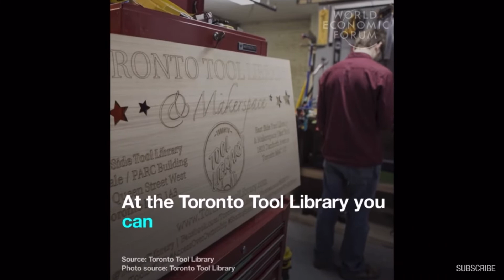💵 They’ll Own Everything. And They’ll Be Happy 🤪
The WEF has plans for us. This is the future whether you like it or not. Don’t buy into it!